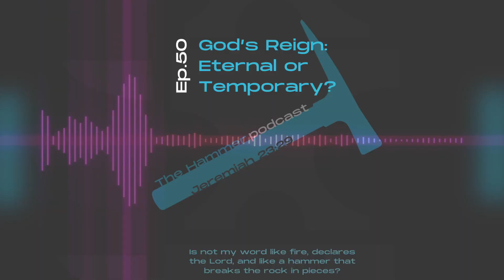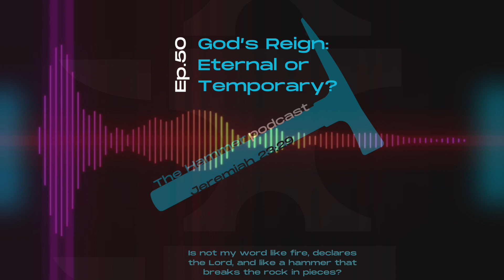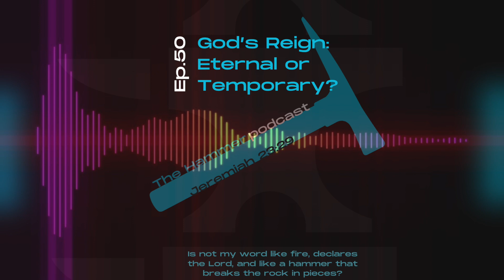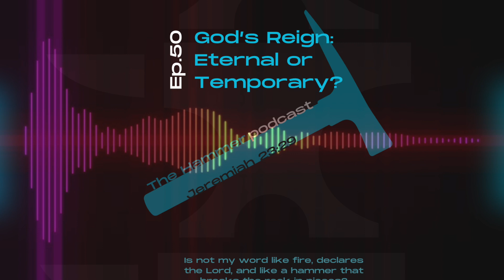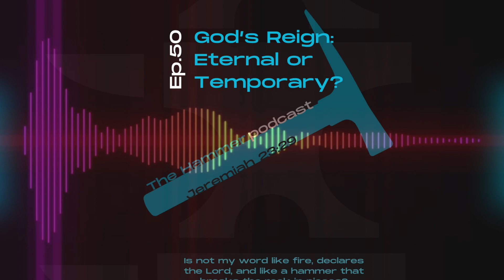The Hammer Podcast Ep 50 God's Reign Eternal or Temporary?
This is a special edition of the hammer podcast. 50 on 50! In this episode, Pastor Mike dives into the Reign of Christ in the three primary millennial views.

To begin, we talk about the unnecessary “cheap shots” the different views may make toward each other.

How does the character and nature of God affect our view of his Reign? “Reign” is not an attribute of God. But what are the necessary implications of his sovereignty, providence, omnipotence, omniscience…etc? Is there a time when God is not reigning?

But Satan is the prince of the power of the air, right? However, Proverbs 8:15 says, “by me, kings reign.” What does this tell us about God’s authority?

What about Philippians 2:5-11 and the emptying of Jesus? Does this change how we view God’s reign?

Now as it pertains to Christ’s reign in the millennial views, Mike makes the case for understanding that as a sort of “Sub-Reign.” The various millennial views then differ on the timing of this reign, rather than the permanency of his reign.

How does all of this work into our understanding of the eternal subordination of the Son?

What is the effect of Sin and its presence to the Reign of Christ? What is the importance of the Millennial Reign of Christ?

The inquisition: Al Molher talked about the active totalitarians being seen in Hong Kong today, how does that differ from the alleged totalitarianism of Donald Trump?

Tune in today! We discuss these questions and more.